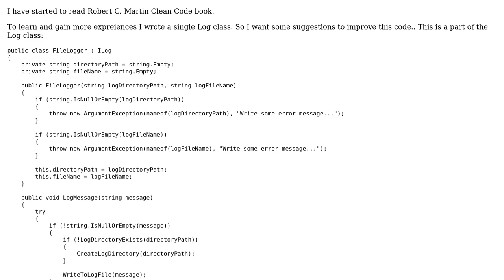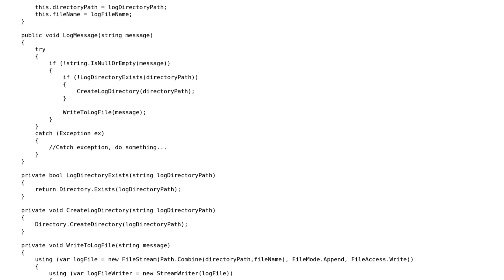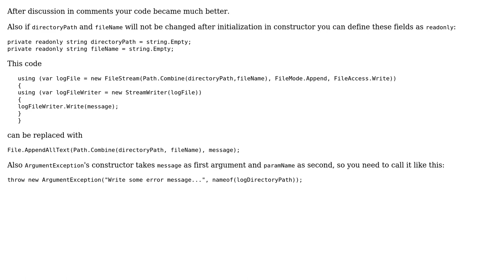Write a message to a log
With thanks & praise to God, and with thanks to the many people who have made this project possible! | Content (except music & images) licensed under CC BY-SA | Music | Images & others | With thanks to user t3chb0t user NewbieUser user Maxim user 200_success and the Stack Exchange Network Trademarks are property of their respective owners. You are responsible for your own actions.